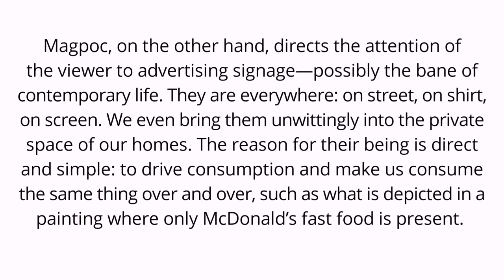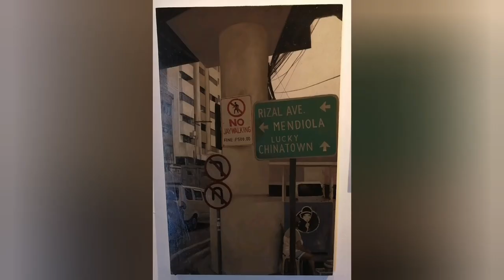Art (ph) Philippines Featured artists: Maribel Magpoc and Rafael Carloto (September 2020)